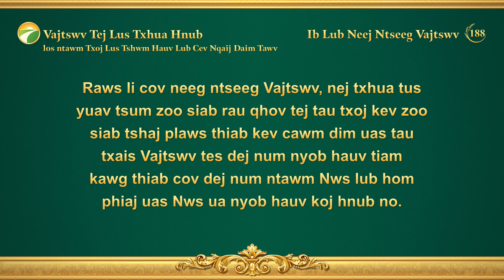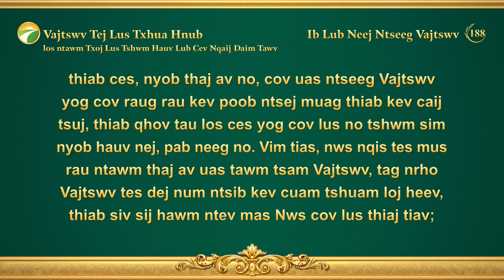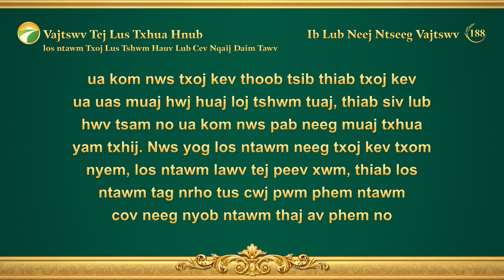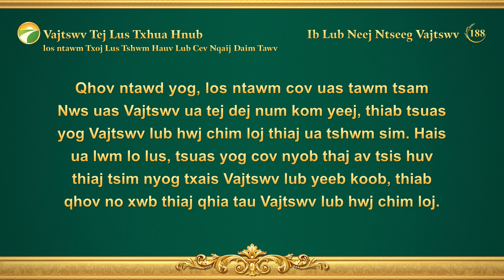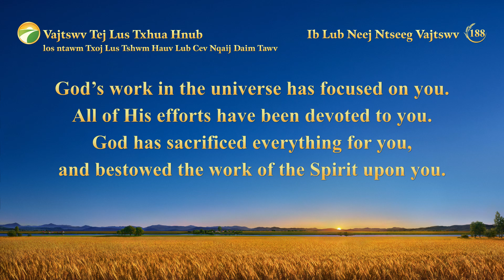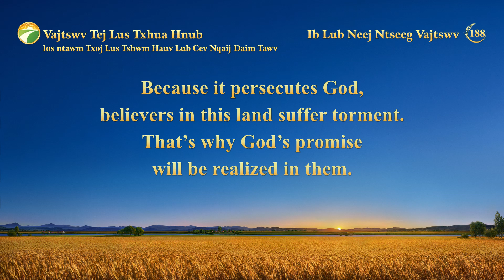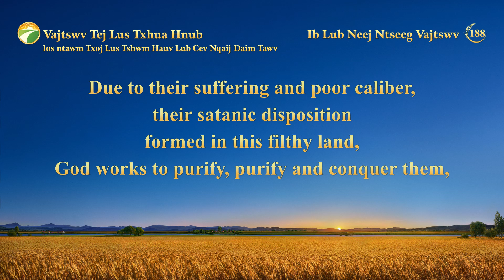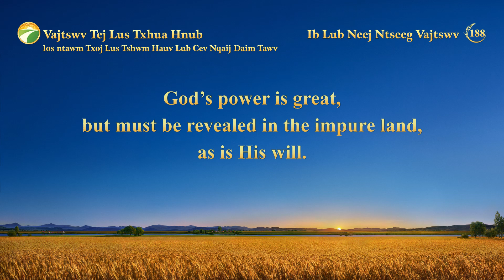Vajtswv Tej Lus Txhua Hnub: Kev Paub Vajtswv Tes Hauj Lwm | Nqe Lus Uas Xaiv Tawm Los 188